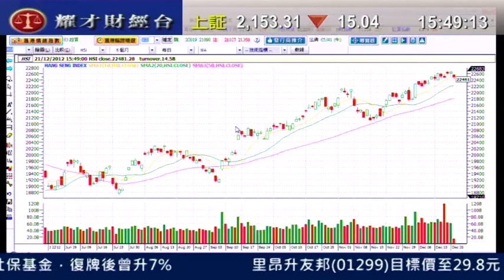耀才財經台 有問必答 鍾蔚茵 郭思治「有問必答：1818、1313、2628」